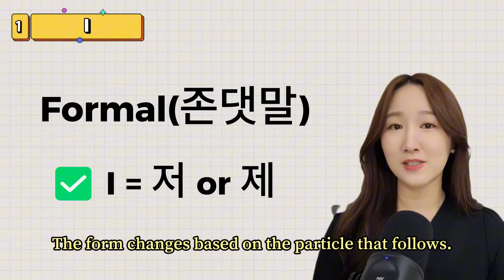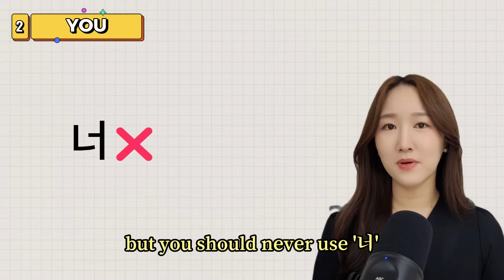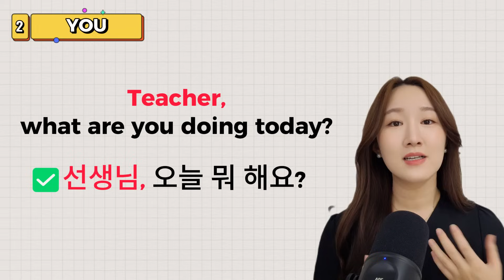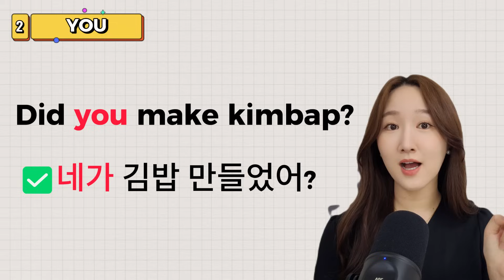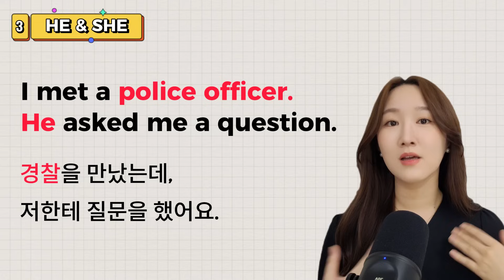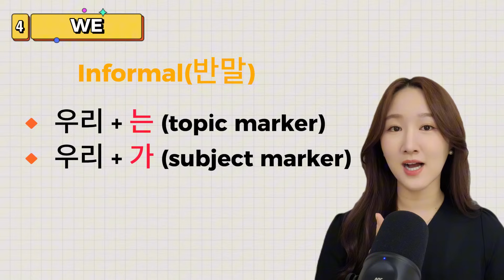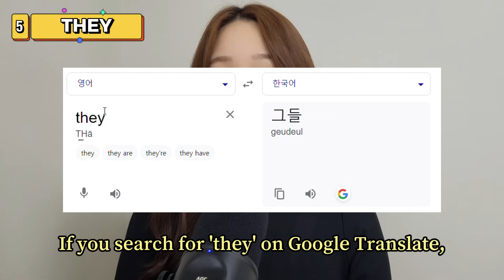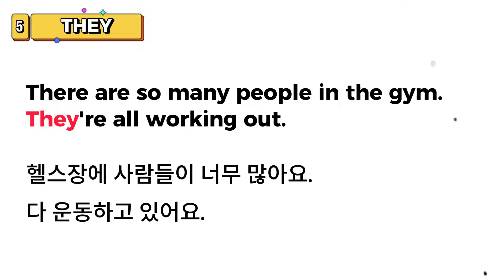How to say I, You, He, She, We, They in Korean🇰🇷 | All Korean Pronouns | Learn Korean [KOR/ENG]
👆 Check out my eBook "How to Speak Korean Like a Native" here